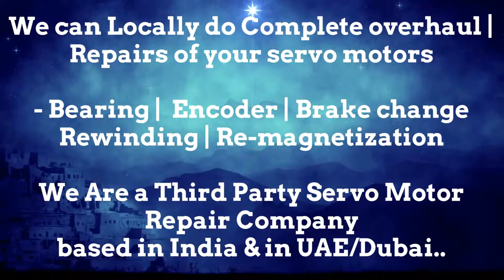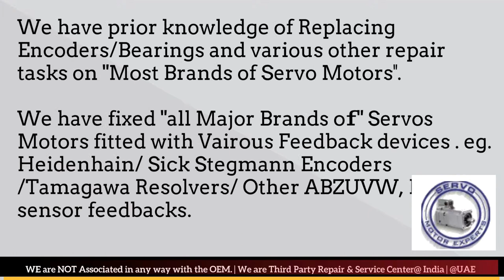Bosch Rexroth Arab GCC Servo Motor Drive Encoder Dubai Resolver Align Repair India UAE Oman KSA